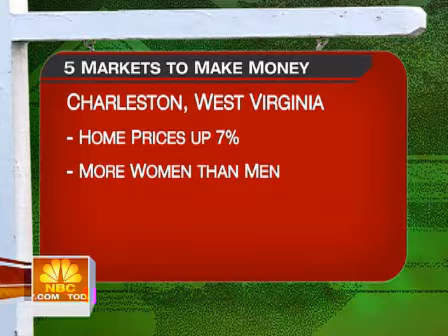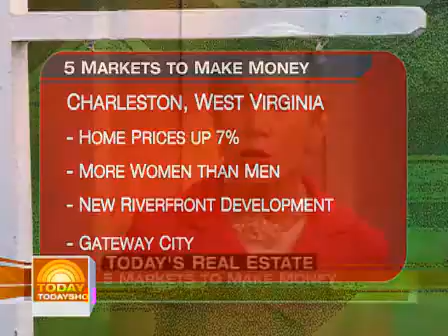today vieira corcoran 081027